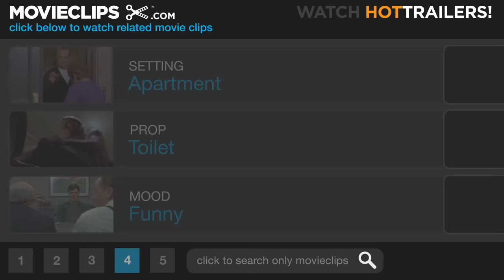Baby Mama (4/11) Movie CLIP - Baby-Proof Toilet (2008) HD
CLIP DESCRIPTION:
Angie (Amy Poehler) is stumped by Kate's (Tina Fey) new toilet lock.

FILM DESCRIPTION:
Former Saturday Night Live "Weekend Update" co-anchors Tina Fey and Amy Poehler co-star in this baby-fever comedy about a single, career-oriented woman who previously put parenthood on hold, and is forced to hire a surrogate mother when she discovers there is only a one-in-a-million chance that she will be able to get pregnant. Kate Holbrook (Fey) is a 37-year-old business executive who has always put her professional life before her personal life, but these days her biological clock is ticking louder than ever before. As with everything else she has accomplished in life, Kate is determined to have a child on her own terms. Unfortunately for Kate, the chance of her ever becoming pregnant is slim to none. Undaunted, a willful Kate drafts South Philly working-class girl Angie Ostrowiski (Poehler) -- a woman who may just be her polar opposite -- to be a surrogate mother. Subsequently informed by the head of the surrogacy center (Sigourney Weaver) that her surrogate is indeed pregnant, the excited mother-to-be soon purchases every child-rearing book she can find and excitedly begins the nesting process. But life hasn't quit throwing Kate curveballs just yet, because when a pregnant Angie shows up on her doorstep with no place to live, the woman who once thrived on order finds her life descending into chaos. Now, as Kate attempts to transform Angie into the ideal expectant mother, this odd couple will discover that families aren't always biological, but occasionally formed through friendship as well. Writer Michael McCullers, who authored the screenplays for Austin Powers: The Spy Who Shagged Me and Undercover Brother in addition to working on Saturday Night Live, makes his feature directorial debut with a self-penned screenplay.

CREDITS:
TM & © Universal (2008)
Cast: Jay Phillips
Director: Michael McCullers
Producers: Kay Cannon, Erin David, John Goldwyn, Ryan Kavanaugh, Jill Sobel Messick, Lorne Michaels, Louise Rosner
Screenwriter: Michael McCullers